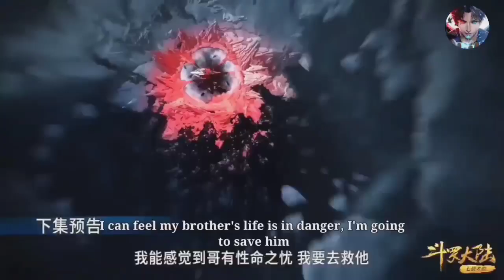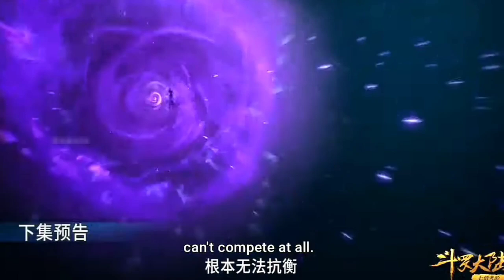Soul Land Episode 255 Episode In Hindi || Tangsan Vs Deep sea demonic wale king Explained in Hindi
Soul Land Episode 255 Episode In Hindi || Tangsan vs demonic wale king Explained in Hindi trailer

so7 explained
soul land episode 255 explained
animetime moments